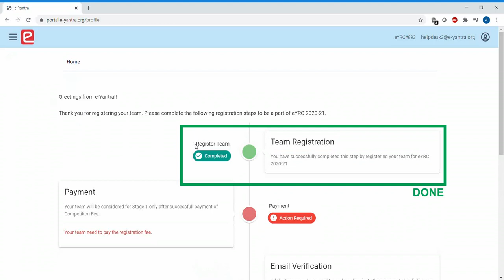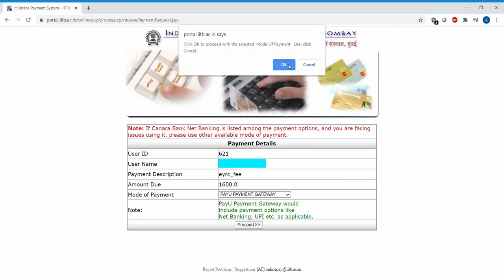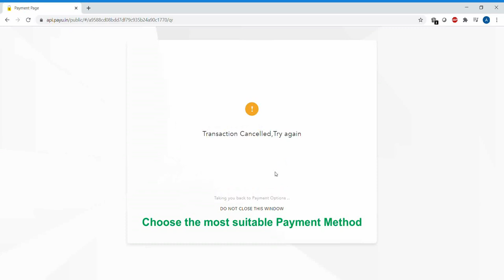eYRC 2020-21: Payment Process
This video demonstrates steps to make payment for the e-Yantra Robotics Competition Registration Fees.